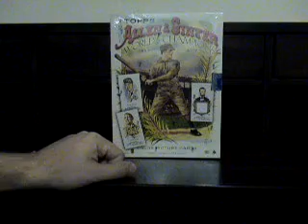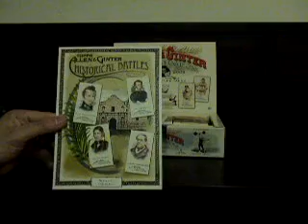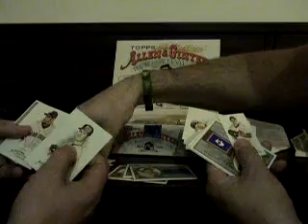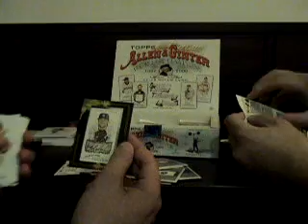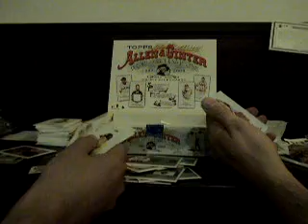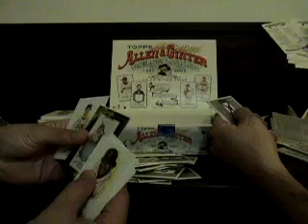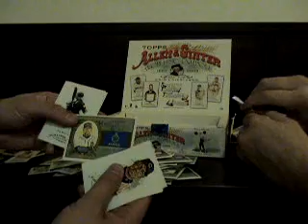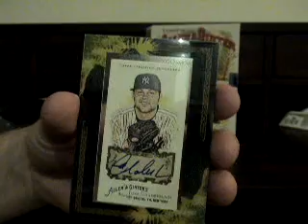2008 Topps Allen and Ginter: Blowout Cards Contest Winner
This was the prize for winning their 2008 Halloween Contest.  A very big thanks to the folks at blowoutcards.com and it turned out to have a couple nice hits.